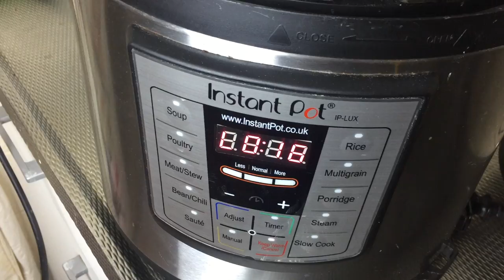Erbsensuppe im Instant Pot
Gewürze:
1EL Rosmarin
2 Lorbeerblätter
2EL Oregano
1EL Thymian
2EL Paprika edelsüß.